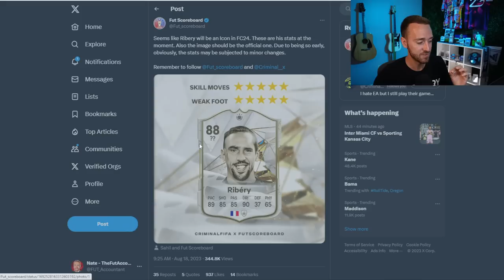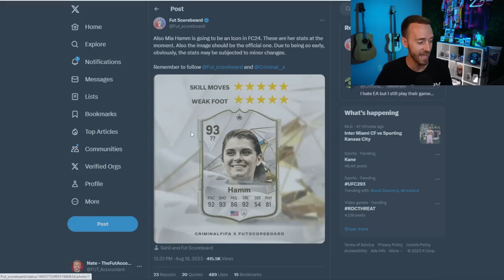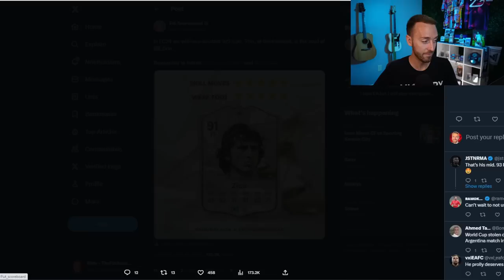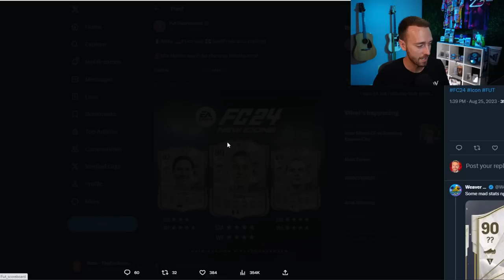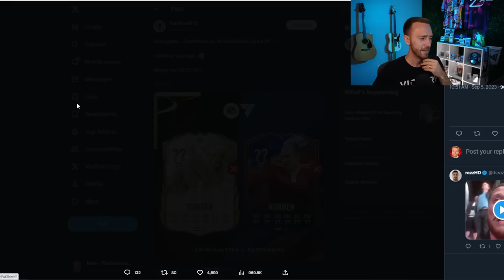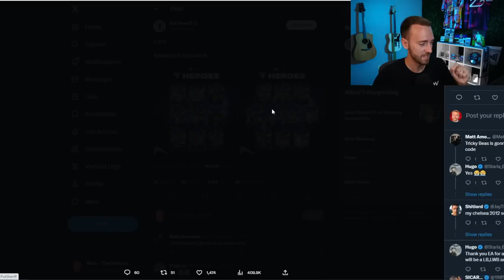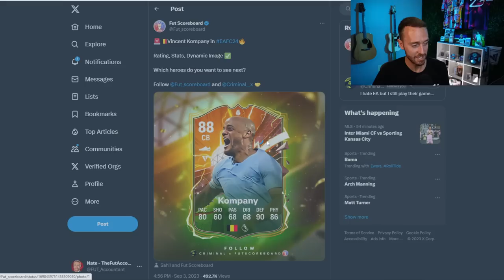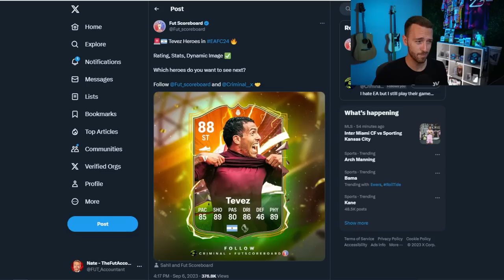EVERY New ICON and HERO Coming to EA FC 24!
ALL the new Icon and Hero cards coming to EA FC 24, here in one video. Which one are YOU most excited for!?